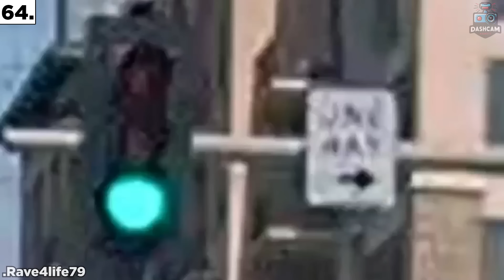IDIOT Drivers Who NEED GLASSES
Crazy Idiot Drivers Caught on Dash Cam

In this video, you will be watching a Dashcam Compilation of Funny Moments, Car crashes, Road Rage, Police, Convenient Cop, Driving Fails, Near Misses, and INSTANT KARMA!

This footage can be used as an education guide on how to prevent car accidents and near crashes!

Have you ever been in a Near Head on Collision, Hit & Run or Emergency Situation?